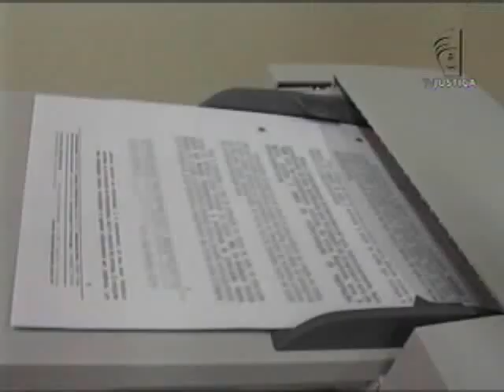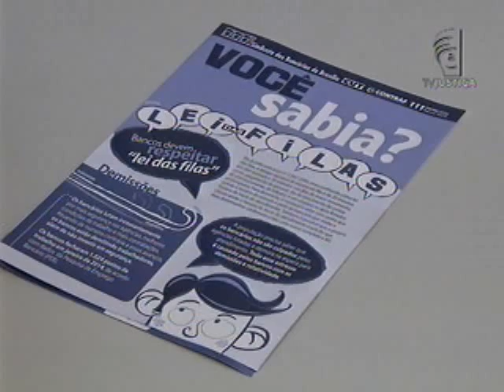Indenização empréstimo (10/07/14)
Em Minas Gerais, um banco foi condenado a pagar cinco mil reais por danos morais a um aposentado analfabeto. Ele afirma que o banco descontou da conta dele valores de um empréstimo que ele não fez. No processo, o banco afirma que o débito na conta do aposentado foi legal e que o fato de ele ser analfabeto não impede a concretização do negócio que, segundo a instituição financeira, foi firmado por ele e duas testemunhas, inclusive uma filha do aposentado. E negou que tenha havido dano moral.